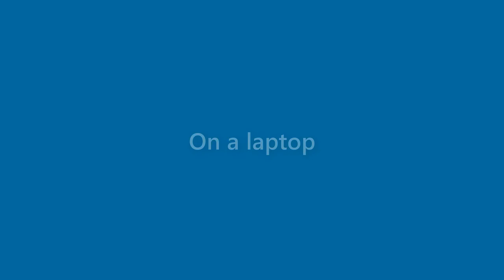Dale Daniel - appearance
Name Look - Dale Daniel - appearance. In this video we present "Dale Daniel" name look and feel in various scenarios.
This video will cover:
How does "Dale Daniel" look as a personal letterhead?
How does "Dale Daniel" look on a business card?
How does "Dale Daniel" look on a computer/laptop screen?
How does "Dale Daniel" look with different background colors?
How does "Dale Daniel" look with various fonts?